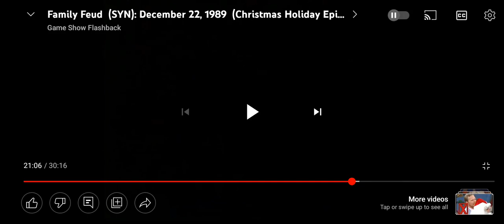WHO WANTS TO BE A MILLIONAIRE REGIS ERA SERIES 3 2251 GSN 2251 2004 05 GSN JANUARY 2005 PROMO